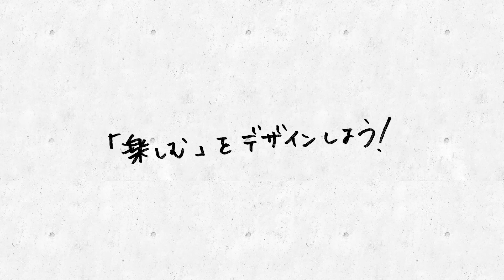【おうち時間】はち会長のおうち時間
え？会長普通にすごくない・・・？怖いわ

Instagramでイケてる写真とストーリーを公開中！

まだ慣れていないTikTok。使い方教えてください！

またアップしますので、よろしくおねがいしまーす！